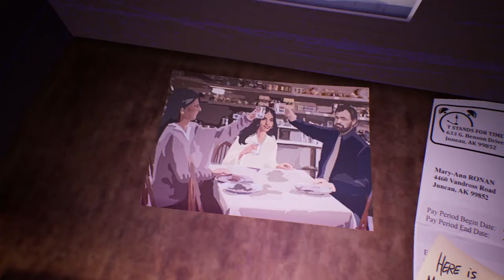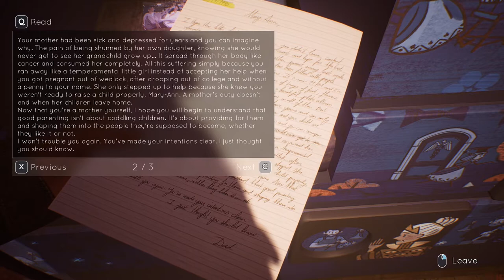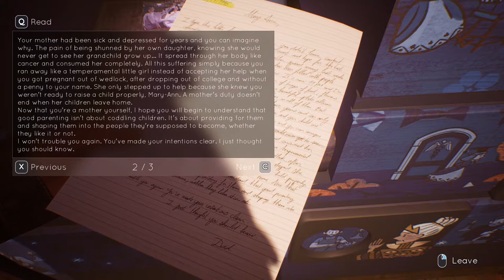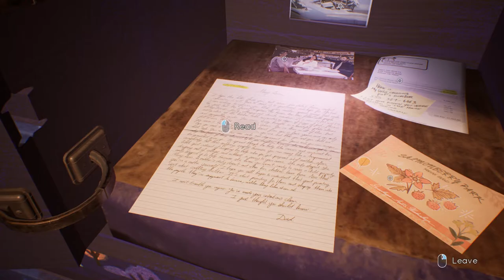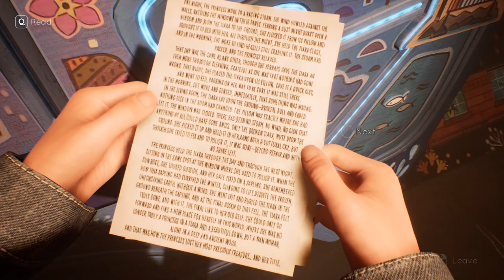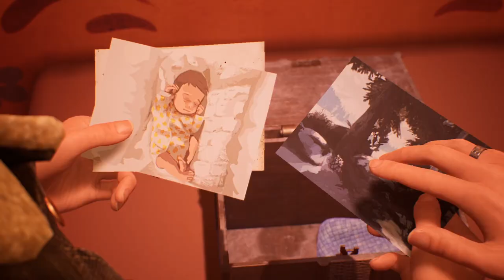Tell Me Why (PL)(#13) - Pierwszy rozdział Mary Ann (Gameplay PL/ Zagrajmy)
Tell Me Why to nowa gra przygodowa od studia Dontnod Entertainment, które dostarczyło między innymi popularną serię Life Is Strange. Tym razem wcielimy się w Tylera i Alyson, którzy spróbują przypomnieć sobie swoje problematyczne dzieciństwo w małym miasteczku na mroźnej Alasce.